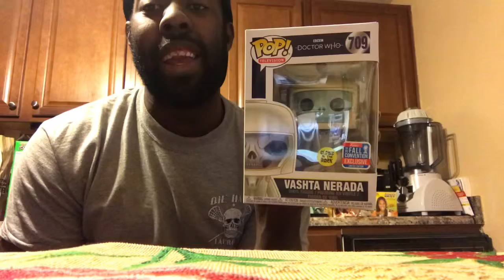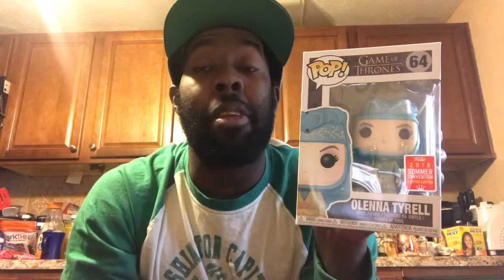My entire Funko Pop Collection